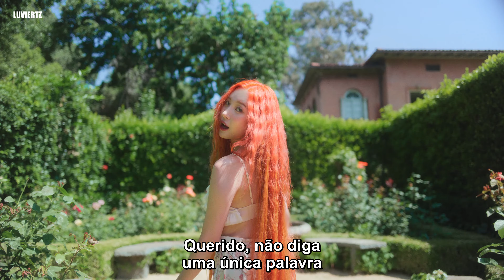SUNMI - 'Heart Burn' — (pt/br tradução legendado)